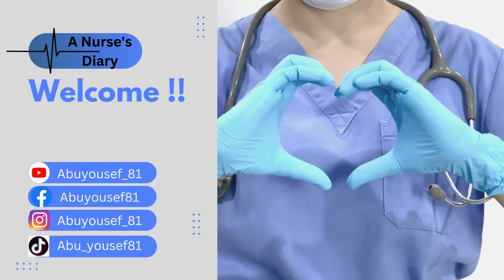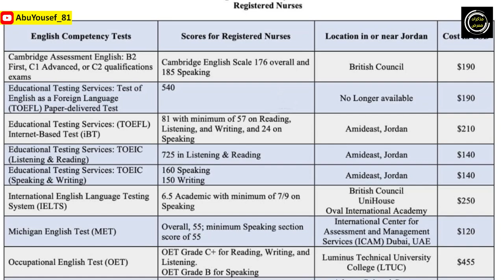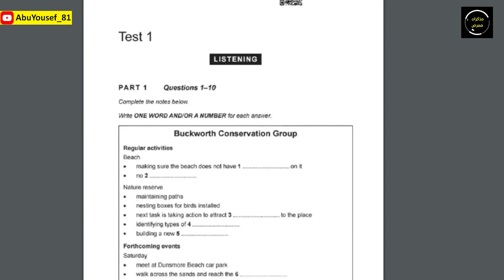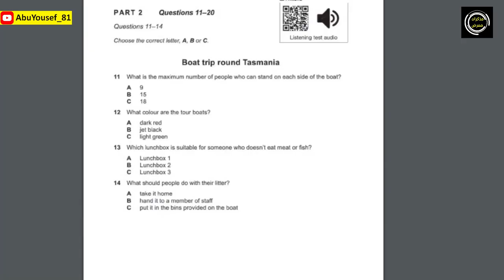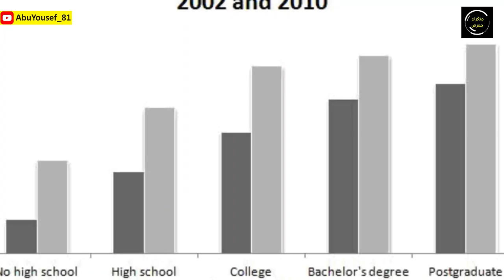امتحانات اللغة الانجليزية المعتمدة للهجرة الى امريكا│سلسلة الهجرة الى الولايات المتحدة للممرضين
هل انت ممرض وتحلم بالهجرة إلى الولايات المتحدة الأمريكية؟؟ تابع هذا الفيديو لتعرف امتحانات اللغة المعتمدة والعلامة المطلوبة لكل منها!!

00:00:00 مقدمة
00:01:14 اختيار توقيت امتحان اللغة
00:01:29 مدة صلاحية امتحان اللغة
00:01:53 ما هي الامتحانات المعتمدة لامريكا للممرضين؟
00:03:04 ما هو امتحان الايلتس؟
00:03:39 أجزاء امتحان الايلتس
00:07:35 تكلفة امتحان الايلتس
00:08:24 امتحان OET
00:00:00 تكلفة امتحان OET
00:09:31 علامة النجاح في OET
00:09:37 امتحان PTE
00:10:17 ميزة امتحان PTE
00:10:40 كيف اختار الامتحان المناسب؟
00:11:37 ختاما